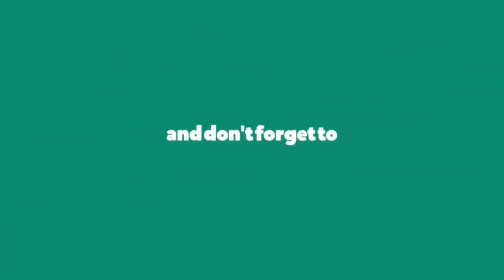Miss Earth 2020 National Costume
Miss Earth 2020 National Costume | Miss Earth 2020 National Costume Competition
National Costume Miss Earth 2020 | Miss Earth 2020 National Costume Attire

Miss Earth is an annual international environmental-themed beauty pageant competition promoting environmental awareness, conservation and social responsibility. The reigning title holders their year to promote specific projects and often address issues concerning the environment and other global challenges.

The most anticipated virtual coronation of Miss Earth 2020 was just happened. Watch them as they rise up to protect our mother nature, raising awareness and making a change for our environment.

Welcome and Thank you for visiting my YouTube Channel.👋

Please don't forget to hit LIKE 👍 and COMMENT to this video.

▶Biaca Torogi Venture